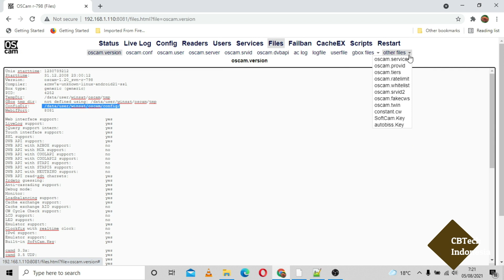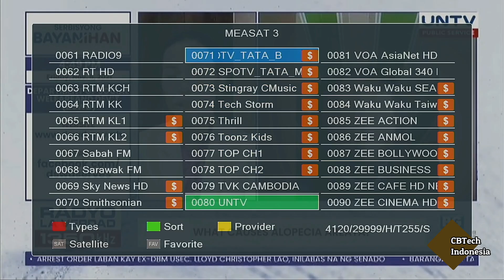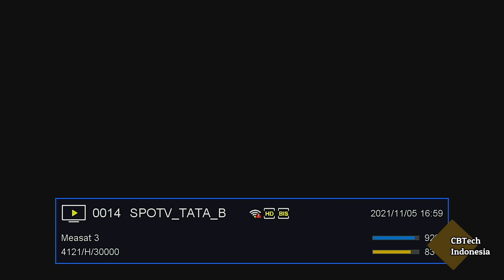Cara Kerja Autobiss Pada Receiver Termasuk Hellobox 6 Combo & GTMedia V9 Prime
Bagi yang ingin mengetahui bagaimana cara kerja fitur autobiss pada receiver yang mendukung, silahkan simak di video ini.

Link Pembelian :
A. Hellobox 6 Combo
2. Shopee

B. GTMedia V9 Prime